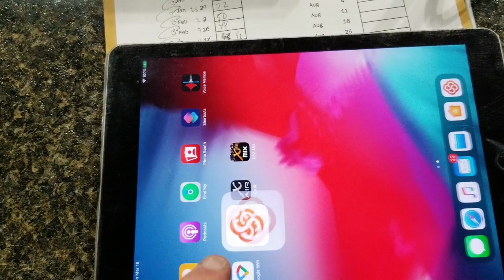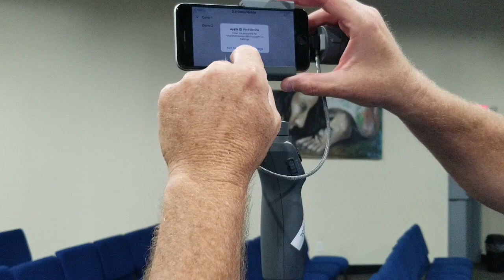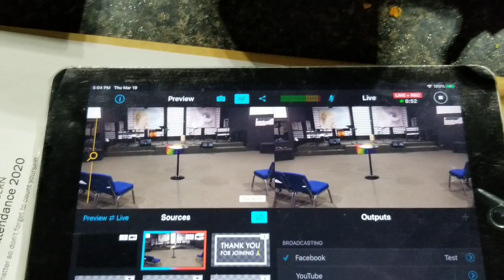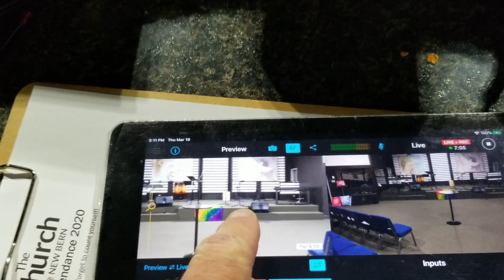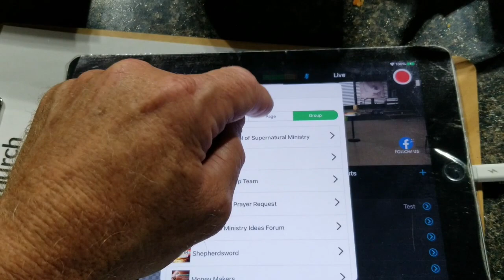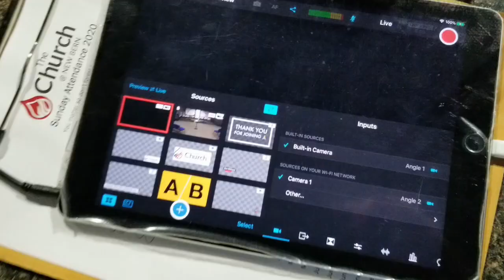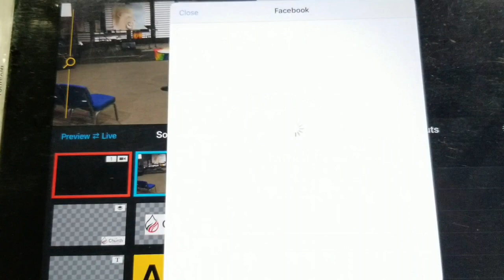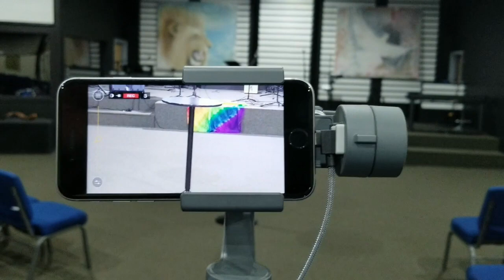Switcher Studio Instructional video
A training video for those with similar setups